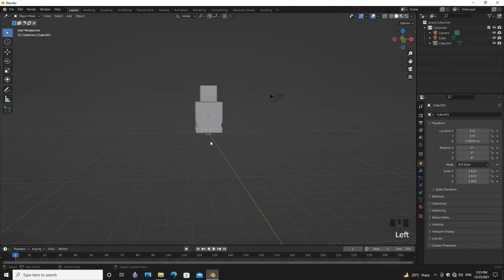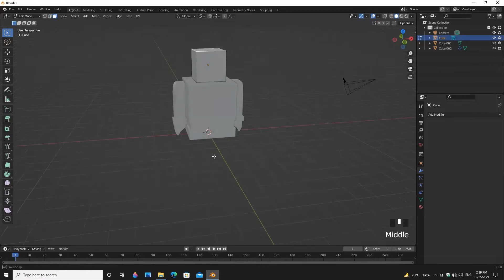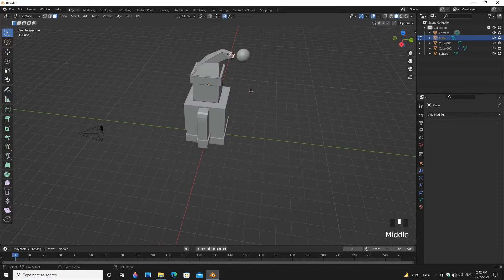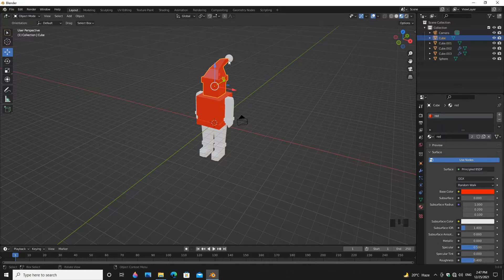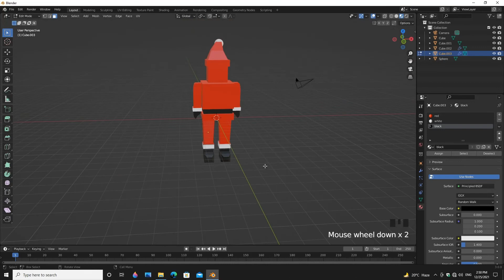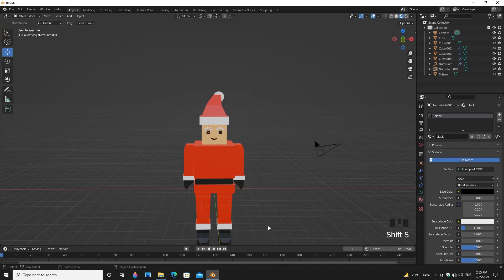HOW TO MODEL A LOWPOLY SANTA CLAUS IN BLENDER 3.0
adotshow (A.show)
Blender
In this video you learn about how to make a simple lowpoly santa in blender 3.0 this is a lowpoly modeling tutorial this tutorial also beginners friendly  made by adotshow